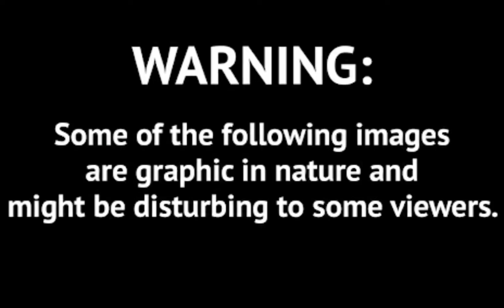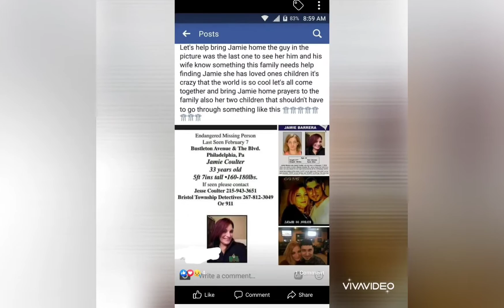HOOD VLOG Kensington ave North Philadelphia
This is TOMMYD 'S BADLANDS VLOG  THIS WAS SHOT ON 10/8/21

I travel to Kensington North Philadelphia aka the Badlands to feed the homeless and try spread a little hope . Below is a link to my instagram and Facebook and tik-tok.

If you want to donate to the Kensington outreach you can mail donations to PO 📦 number 594 980 Wheeler Way Langhorne PA 19047, Cash app $TomDeMarino,  Venmo @tommy-demarino , Pay-pal @talkingwithtommyd,  Zelle @ Thomas DeMarino